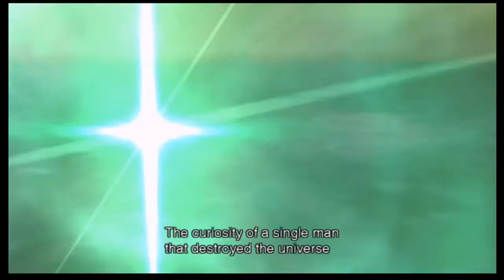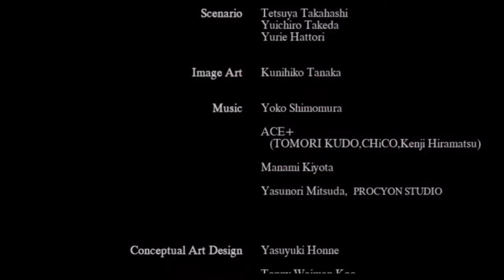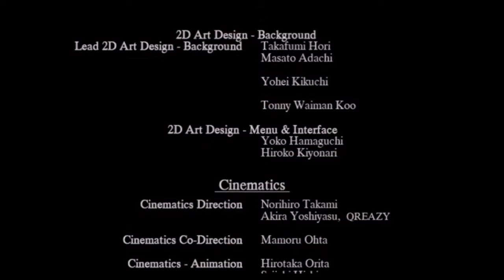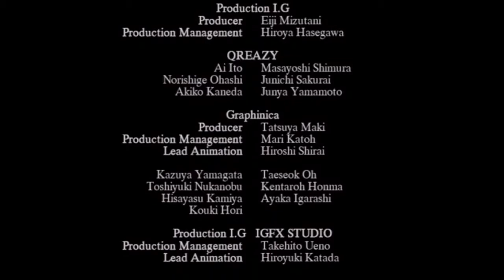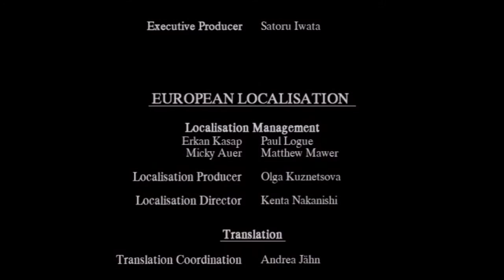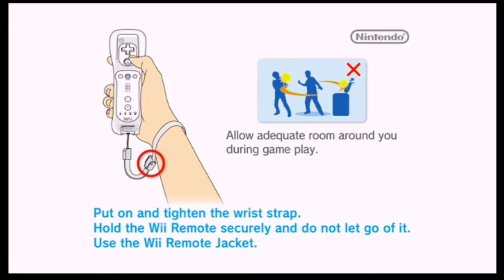Let's Play: Xenoblade Chronicles Finale part 2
This is part 2 of the finale for Xenoblade Chronicles on the Nintendo Wii. Here we'll see how well I do getting into battle with a Zanza who is pretty much a god!